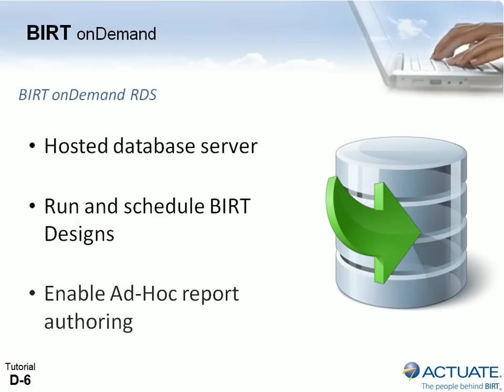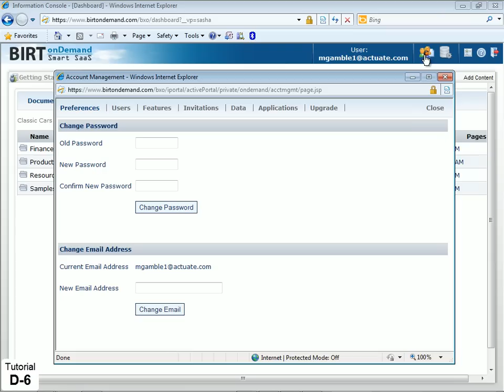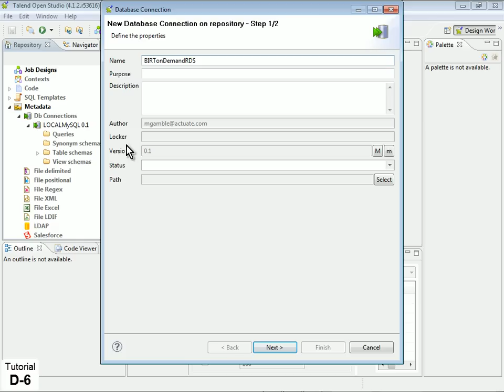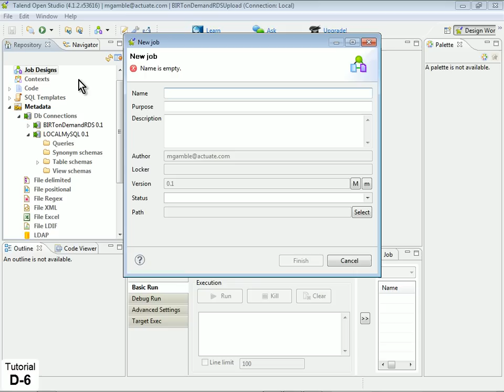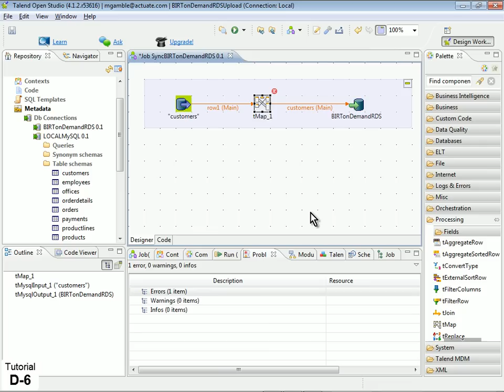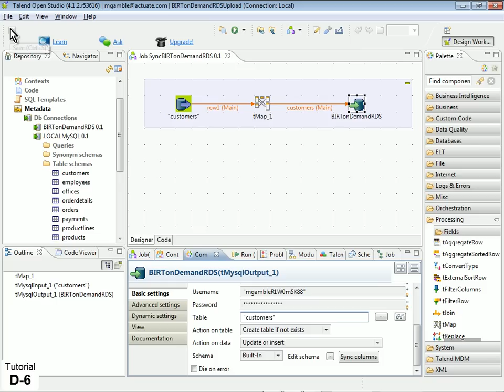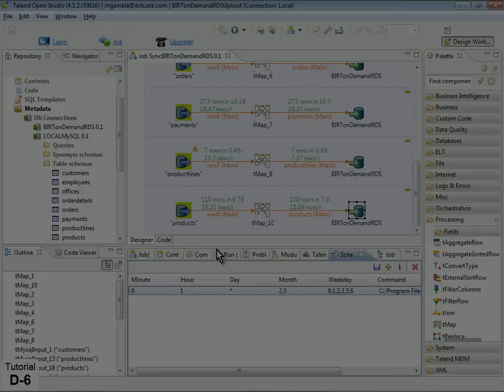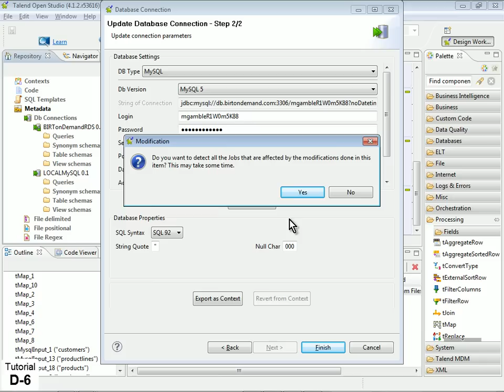Using Talend Open Studio to synchronize data with BIRT onDemand